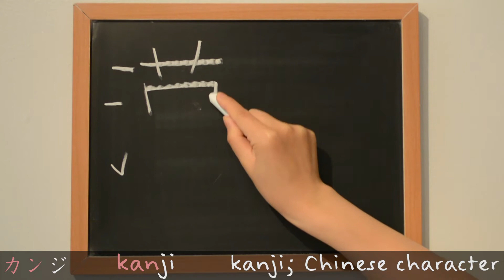Kanji 漢 - kanji; Chinese character (漢字): Learn Kanji - Japanese Language study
Use this lesson to learn how to write 漢 - kanji; Chinese character (漢字) in Japanese kanji. This kanji is learned by grade three children in Japan.
Radical: さんずい (water)

Happy Studying! :)